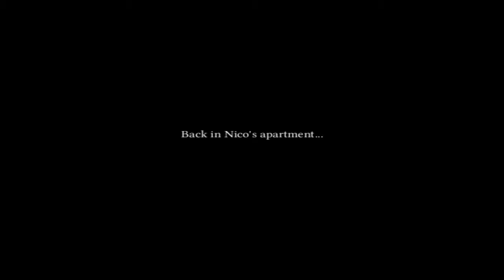Reef Plays Broken Sword #15 The Hashashin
I finally get the information I need to progress! But my main lead got murdered by an ancient organization. In this episode of Broken Sword : Shadow of the templars

Outro song is by ChromeCelica00. Also Check out his band Deadtide! The are awesome!